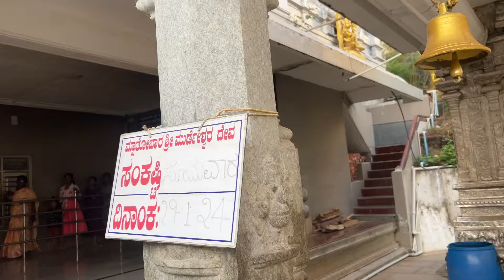मुरडेश्वर ला गेलो फॅमिली सोबत दर्शनाला 🙏murdeshwar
व्लॉग आवडला असेल तर नक्कीच लाइक शेयर कमेट कर धन्यवाद#